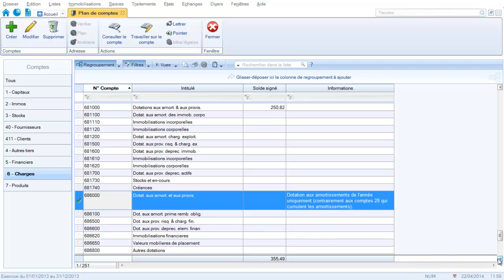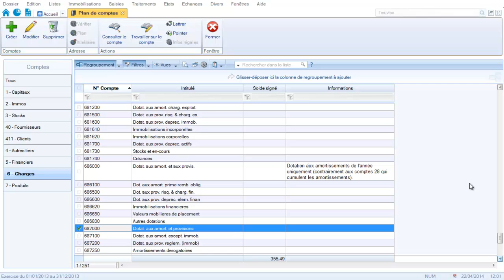La classe 68 : Les dotations aux amortissements sur CIEL compta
Découvrez notre catalogue de formation vidéo sur EBP, SAGE 50C, CIEL et sur la comptabilité